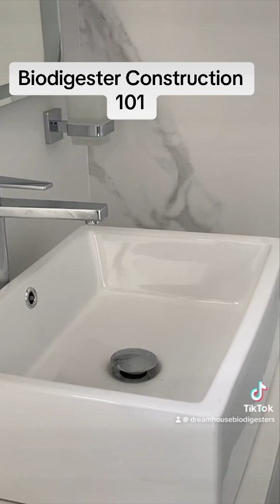Biodigester construction tip 101